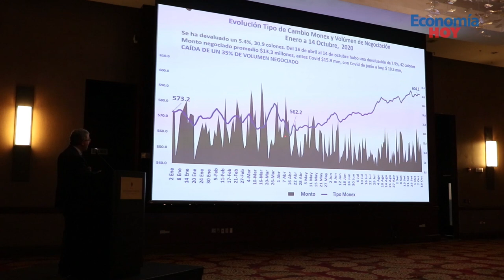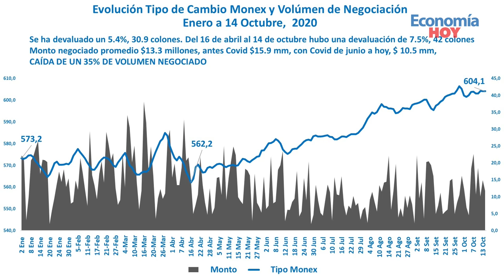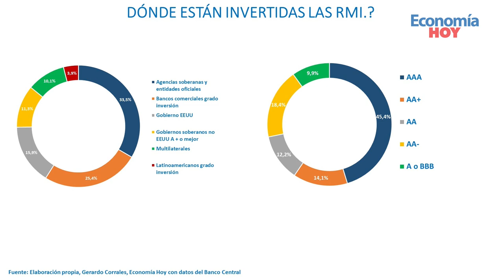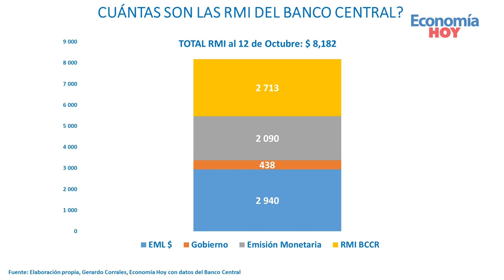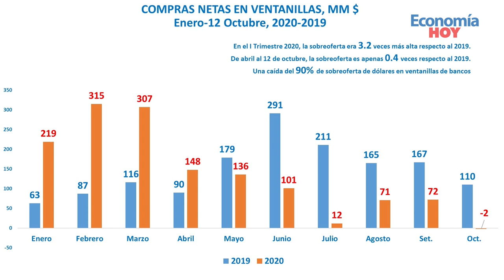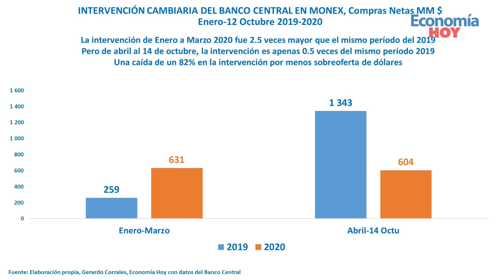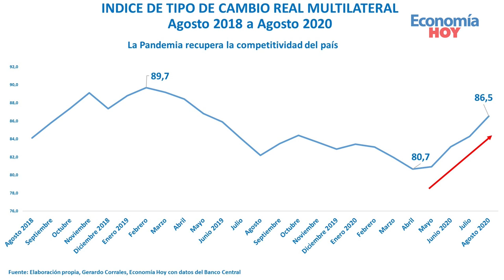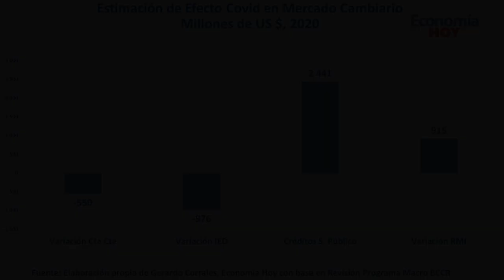Tipo de cambio